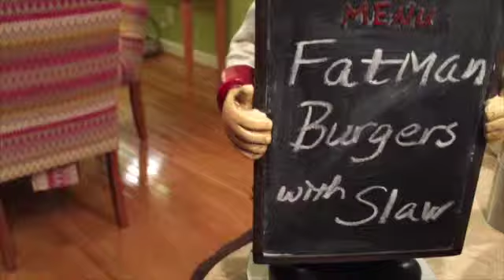Fatman Burgers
This video is about Fatman Burgers